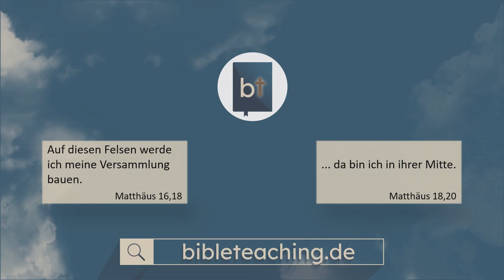Was ist ein Zusammenkommen als Versammlung (Gemeinde)? || Manuel Seibel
Christen können sich jederzeit treffen. Aber Gottes Wort spricht von dem besonderen Charakter eines Zusammenkommens im Namen des Herrn. Was ist das? Und wann verspricht der Herr, in der Mitte der Zusammenkommenden zu sein?